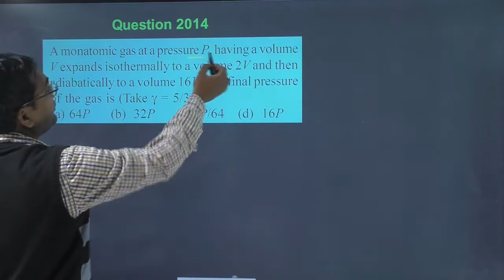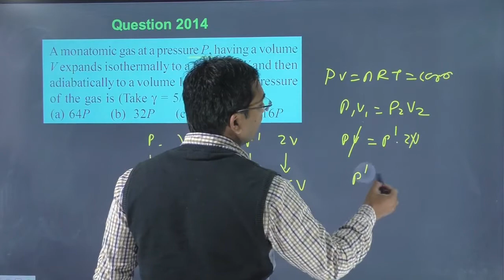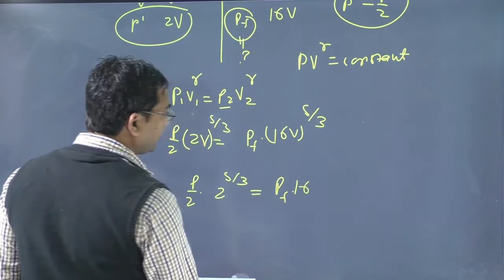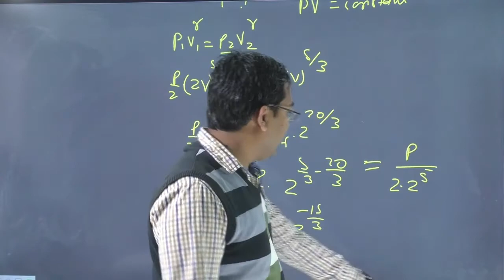A monatomic gas at a pressure P having a volume V expands isothermally to a volume 2V and then